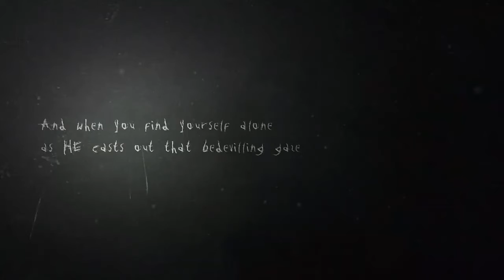The Arrival Part 1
Slendy Mans is scurry